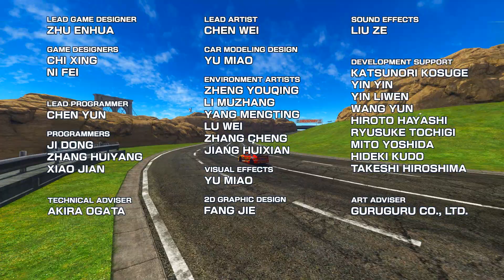Daytona USA 3 Challenge [004] - Gameplay ★ Seaside Street Galaxy ★ Running on Windows PC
Source: Arcade Dump "released" by Sega

played with Xbox 360 Gamepad